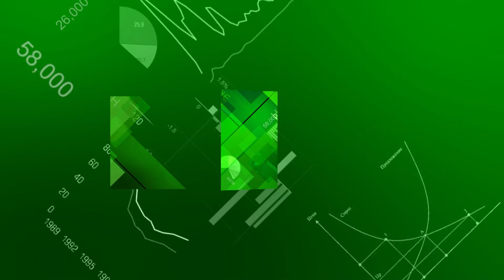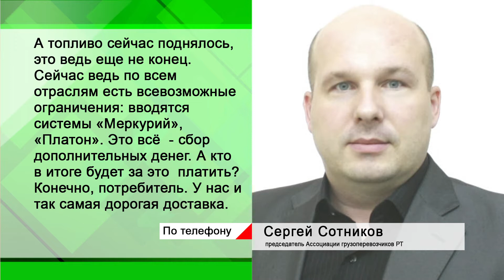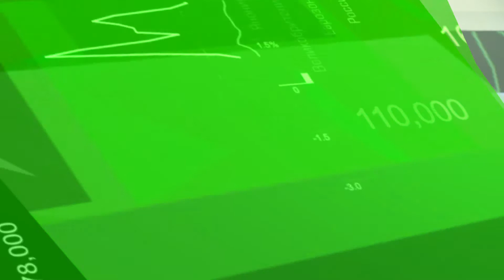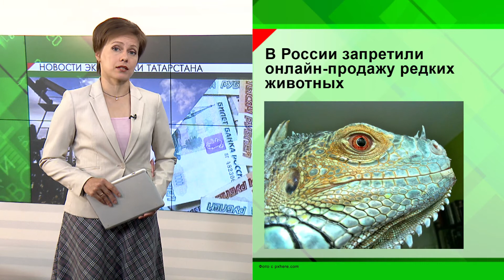Новости экономики - 03.07.2018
Цены в Татарстане вырастут к осени – пишет РБК и ссылается на прогнозы экономистов и аналитиков. Потянет ценники вверх стоимость бензина и ставка НДС, которая хоть и вырастет с 18 до 20%  - только с нового года. Но чтобы 2-го января 2019-го новые цены не шокировали  покупателей, производители и продавцы, скорее всего  будут  «приучать» нас к ним постепенно, говорят эксперты,  и начнут поднимать цены уже с осени. Стоимость бензина тоже скажется на логистике производителей: доставлять материалы, готовые товары будет накладнее. Татарстанские перевозчики уже сегодня фиксируют снижение на рынке транспортных услуг.